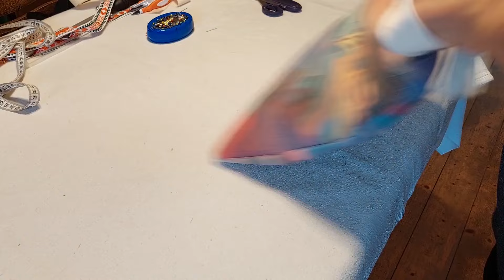Einfache Einkaufstasche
Nähideen für Anfänger und Wiederverwerten von Stoffen